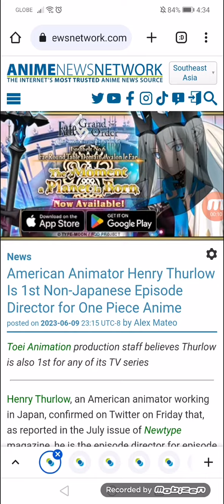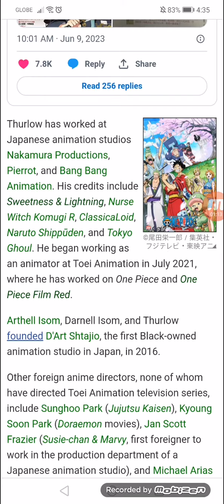American Animator Henry Thurlow Is 1st Non-Japanese Episode Director for One Piece Anime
Toei Animation production staff believes Thurlow is also 1st for any of its TV series